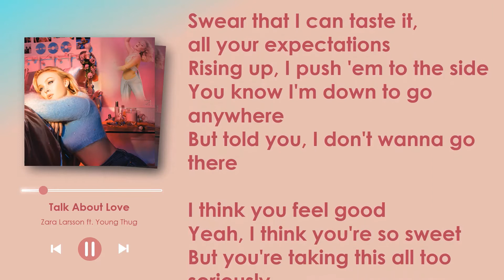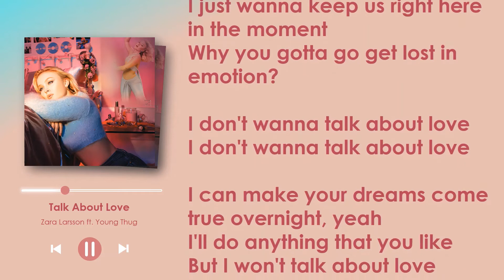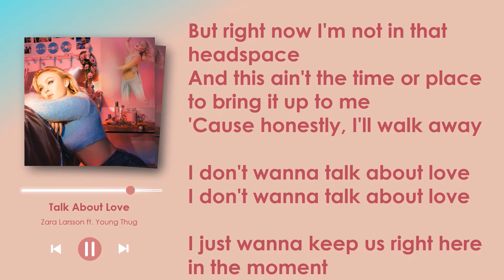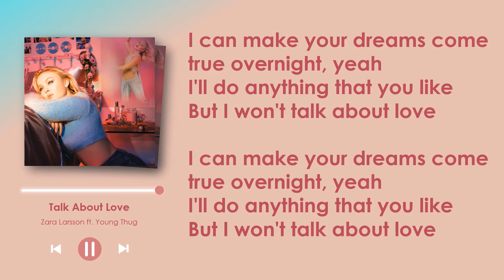Zara Larsson - Talk About Love (Lyric Video)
I'm starting a new channel.

I only do the editing.